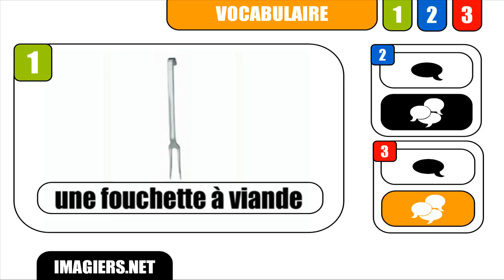FRANZÖSISCH LERNEN # Une fourchette à viande